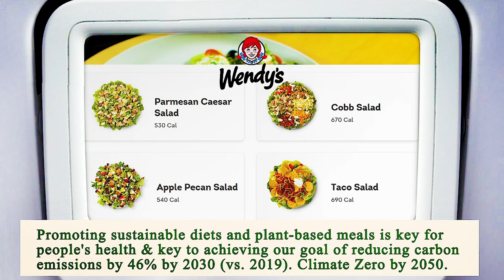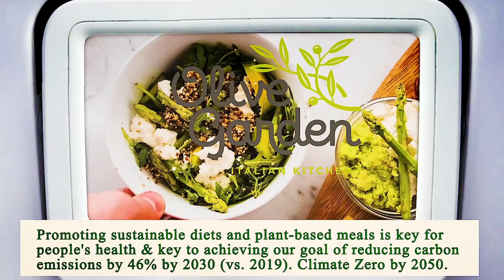Nearest Restaurant to Me Manhattan 10006 NY, New York County, New York, United States